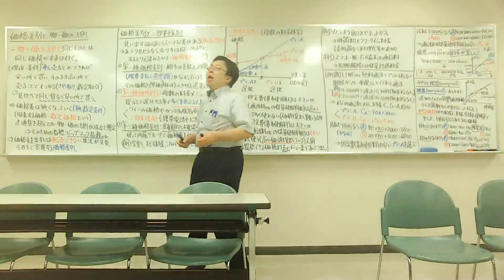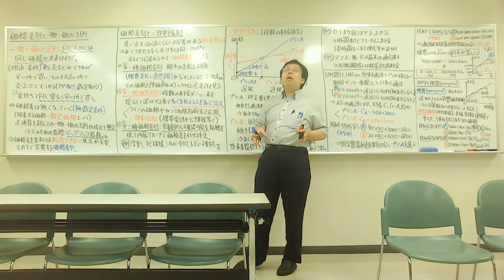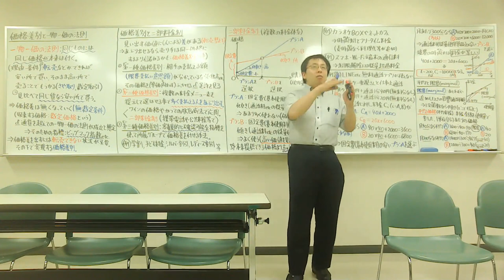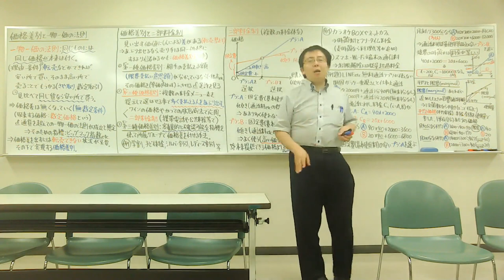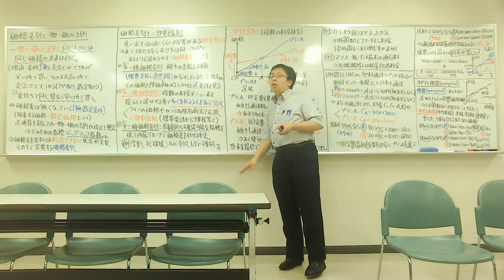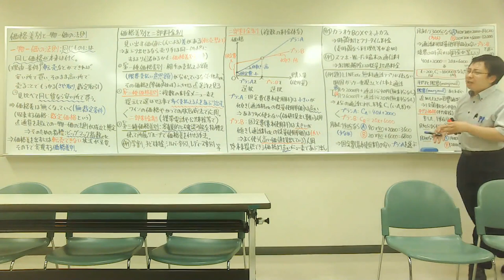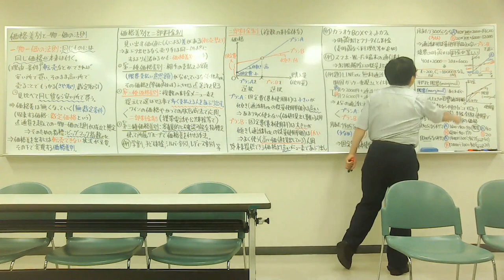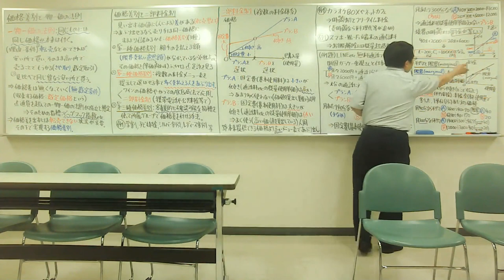価格差別と二部料金制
価格差別と二部料金制の説明映像です。

第2種価格差別について、通常よりやや広く捉えた説明を入れている筈です。
途中で撮影していたPCのHDがいっぱいになり映像が切れてしまった所は映像を繋ぎ直しています。